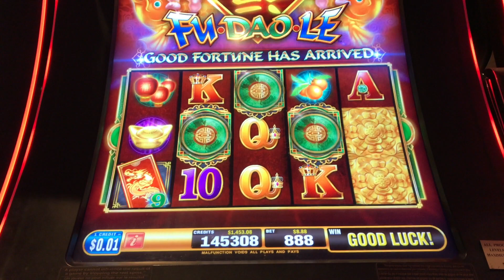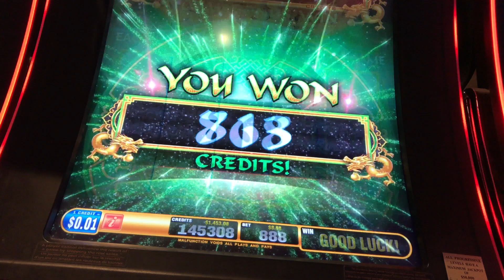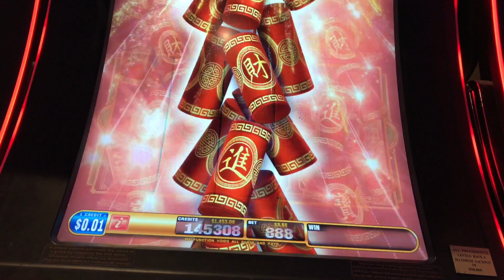*MAX BET* FU DAO LE * NICE BONUS*